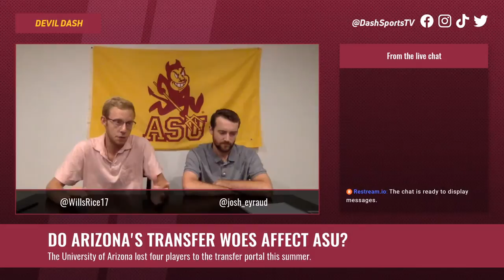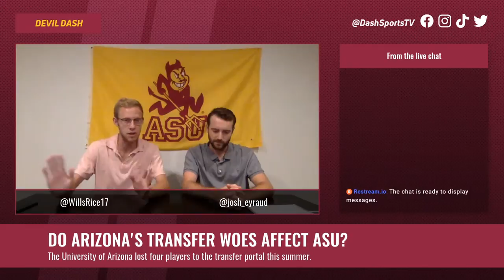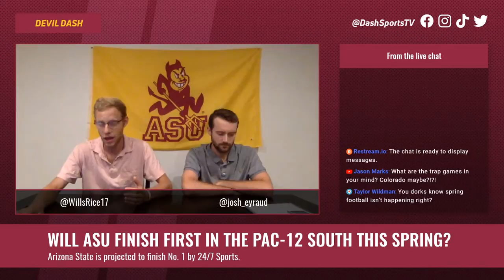A look in to the Past, Present, and Future of Sun Devils Football | Devil Dash - August 31, 2020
In the third episode of Devil Dash, Josh Eyraud and Wills Rice debate who the Best QB in ASU history is, analyze transfer portal changes within the Pac-12 and take a closer look at the Sun Devils proposed Spring schedule.

About Dash Sports TV:
Dash Sports TV is a fresh take on how sports fans consume sports commentary. If you're a fan of a college football team that isn't in the national spotlight, you will rarely hear about your team on a national TV or radio broadcast. We are working to solve that deficiency.

Dash Sports TV is a network of localized sports commentary shows in an interactive live streamed format. Sports fans crave content in this format on the team they care about. We are delivering that.